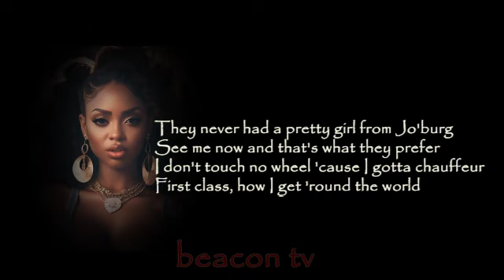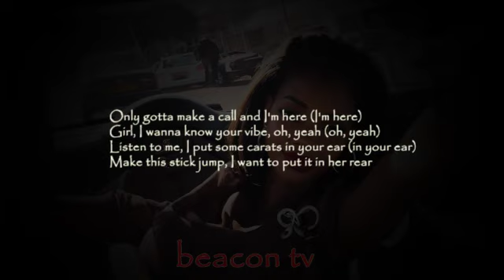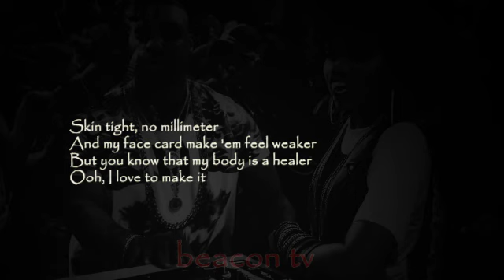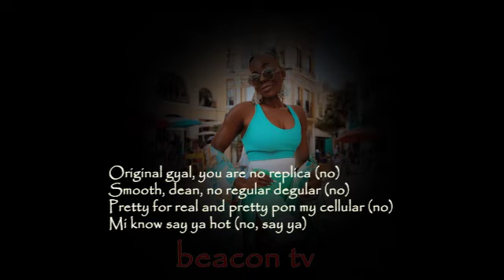Tyla, Gunna, Skillibeng Jump lyrics Music Video